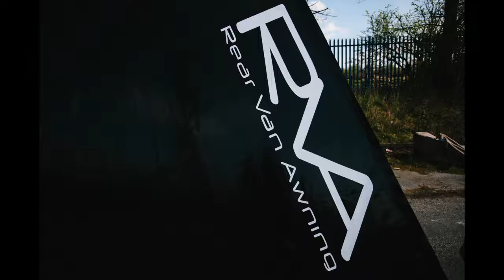The Awning Company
In addition to The Awning Companies full range of Awnings for all shapes of vehicles, with a variety of projections, the company has designed two unique products specifically for commercial vehicle operators.